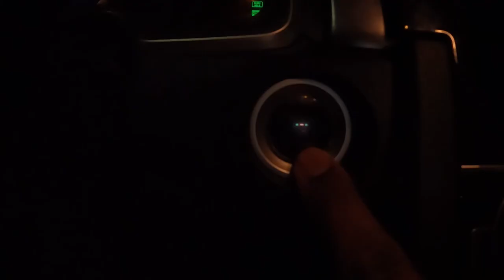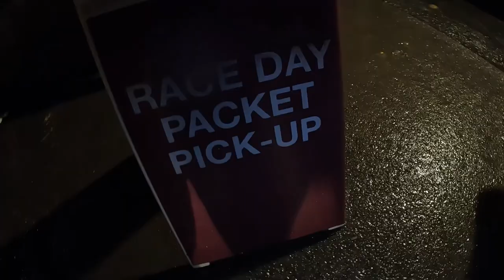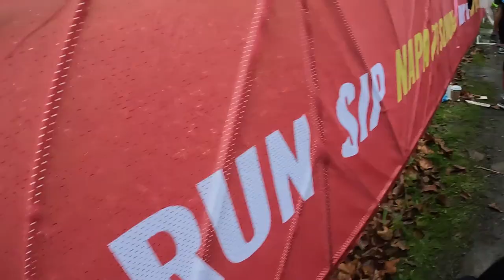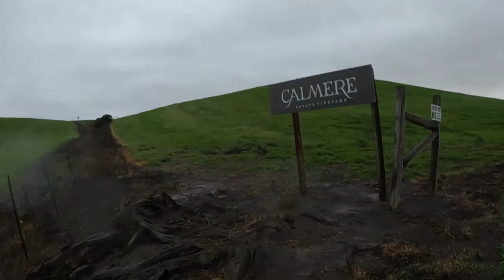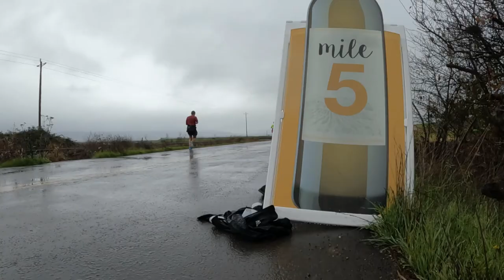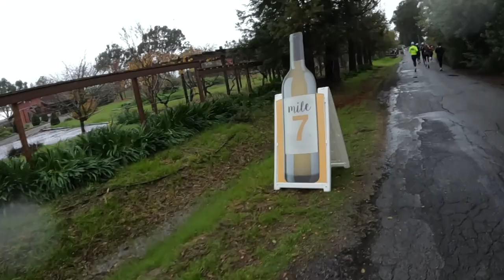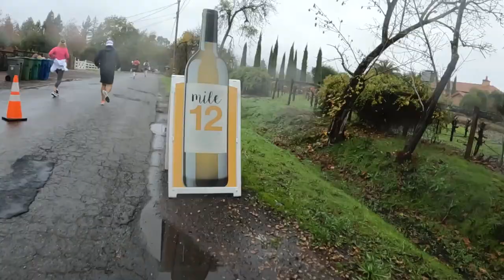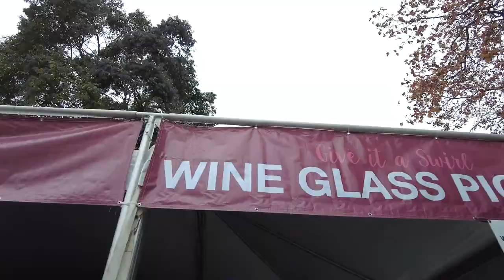Napa 2 Sonoma Half Marathon - My first run in the RAIN ☔🌧️🏃🏾‍♂️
The Napa 2 Sonoma Half Marathon has been happening for years, and I was honored to be invited as an ambassador!